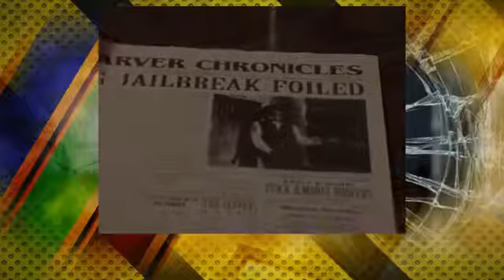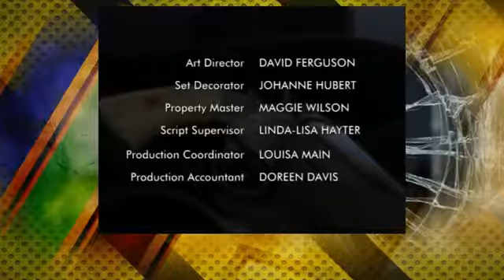Dead Mans Gun S02E22: A Just Reward